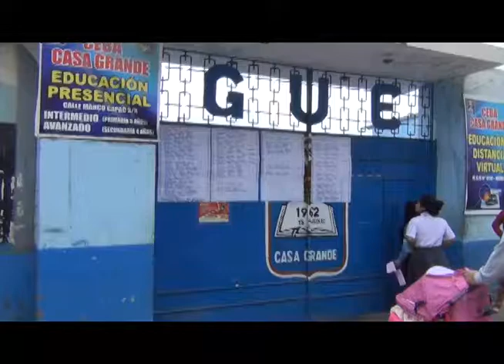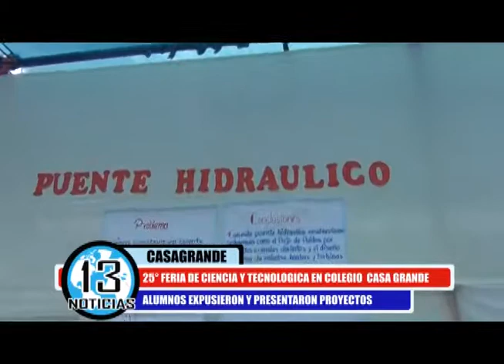FERIA DE CIENCIA Y TECNOLOGÍA SE DESARROLLÓ EN COLEGIO CASAGRANDE